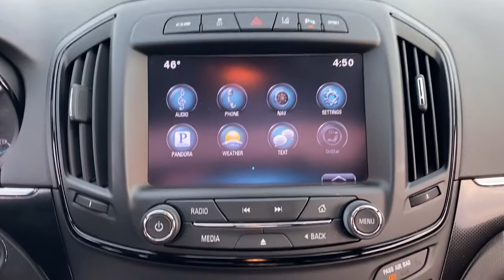2015 Buick Regal Aitkin, Foley, Elk River, Little Falls, Mora, MN P9102A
Black Diamond Tricoat Used 2015 Buick Regal available in Princeton, Minnesota at Princeton Auto Center. Servicing the Aitkin, Foley, Elk River, Little Falls, Mora area.

112 9th Ave Circle S

**ALL WHEEL DRIVE GRAND SPORT** POWER MOONROOF WITH SUNSHADE, 2.0L TURBO ENGINE, HEATED LEATHER SEATS, HEATED STEERING WHEEL, FORWARD COLLISION ALERT, REAR CROSS TRAFFIC ALERT, SIDE BLIND ZONE ALERT. Black Diamond Tricoat 2015 Buick Regal GS AWD 6-Speed Automatic 2.0L 4-Cylinder DGI DOHC VVT Turbocharged 6-Speed Automatic, 2-Way Adjustable Head Restraints, 2-Way Power Driver Lumbar Seat Adjuster, 4-Wheel Disc Brakes, 8-Way Power Driver Seat Adjuster, 8-Way Power Front Passenger Seat Adjuster, 9 Speakers, ABS brakes, Adaptive suspension, Air Conditioning, Alloy wheels, AM/FM radio: SiriusXM, Auto-dimming Rear-View mirror, Automatic temperature control, Bose Premium 9-Speaker Audio System Feature, Brake assist, Bumpers: body-color, CD player, Chassis Continuously Variable Real Time Damping, Compass, Delay-off headlights, Driver Confidence Package #1, Driver door bin, Driver vanity mirror, Dual front impact airbags, Dual front side impact airbags, Dual-Outlet Stainless-Steel Exhaust, Electric Power Steering w/Variable Assist, Electronic Stability Control, Emergency communication system: OnStar Directions & Connections, Enhanced Driver Instrument Information Display, Exterior Parking Camera Rear, Following Distance Sensor Indicator, Forward Collision Alert, Four wheel independent suspension, Front anti-roll bar, Front Bucket Seats, Front Center Armrest, Front dual zone A/C, Front HiPer Strut Suspension, Front License Plate Bracket, Front Passenger 2-Way Power Lumbar Seat Adjuster, Front reading lights, Front Sport Bucket Seats, Fully automatic headlights, Garage door transmitter, GS 1SX, GS-Specific Alloy Pedals, Heated door mirrors, Heated Driver & Front Passenger Seats, Heated front seats, Heated steering wheel, High intensity discharge headlights: Bi-Xenon, Illuminated entry, Leather-Appointed Seat Trim, Low tire pressure warning, Memory Package, Navigation System, Occupant sensing airbag, Outside temperature display, Overhead airbag, Overhead console, Panic alarm, Passenger door bin, Passenger vanity mirror, Power door mirrors, Power driver seat, Power passenger seat, Power steering, Power Tilt-Sliding Sunroof w/Sunshade, Power windows, Premium audio system: IntelliLink, Radio data system, Radio: Buick IntelliLink AM/FM Stereo w/Navigation, Rear anti-roll bar, Rear Cross-Traffic Alert, Rear reading lights, Rear seat center armrest, Rear side impact airbag, Rear Spoiler, Rear window defroster, Remote keyless entry, Security system, Side Blind Zone Alert w/Lane Change Alert, Single-Slot CD/MP3 Audio System Feature, SiriusXM Satellite Radio, Speed control, Speed-sensing steering, Split folding rear seat, Spoiler, Sport steering wheel, Steering wheel mounted audio controls, Tachometer, Telescoping steering wheel, Tilt steering wheel, Traction control, Trip computer, Turn signal indicator mirrors, Ultrasonic Front & Rear Parking Assist, Variably intermittent wipers, Wheels: 19 Painted Alloy.19/27 City/Highway MPGAwards:* 2015 KBB.com Brand Image AwardsReviews:* Plentiful standard features; reasonable base price; available all-wheel drive; standard turbocharged power. Source: Edmunds* The 2015 Buick Regal is a good no-compromises choice if you want a sophisticated styling and surprising agility, and don't mind making an unexpected choice. With its available turbocharged engine and available all-wheel drive, the Regal is something of a sleeper among sporty midsize sedans. Source: KBB.com* Your reign over the road starts the moment you slip behind the wheel of the 2015 Buick Regal. Be treated like royalty with data you rely on front and center thanks to a customizable Driver Information Center. Premium materials keep riding in luxury, even on the longest rides. And racing-inspired accents on the Regal GS prove you don't have to be a royal to know how it feels to be one.
WHEELS  19 (48.3 CM) PAINTED ALLOY  (STD),TIRES  P245/40R19 ALL-SEASON  BLACKWALL  (STD),TRANSMISSION  6-SPEED AUTOMATIC  (STD),FORWARD COLLISION ALERT,ENGINE  2.0L TURBO DOHC 4-CYLINDER SIDI WITH VARIABLE VALVE TIMING (VVT)  (259 hp [193.0 kW] @ 5300 rpm  295 lb-ft of torque [400 N-m] @ 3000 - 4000 rpm [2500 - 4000 rpm for GS]) (STD),SEATS  FRONT SPORT BUCKET  (STD),REAR CROSS-TRAFFIC ALERT,BLACK DIAMOND TRICOAT,LICENSE PLATE